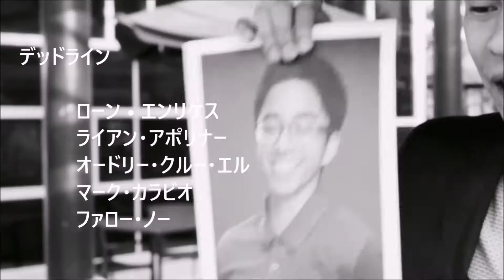League Anime Opening (2018)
Edited | Lorn Enriquez